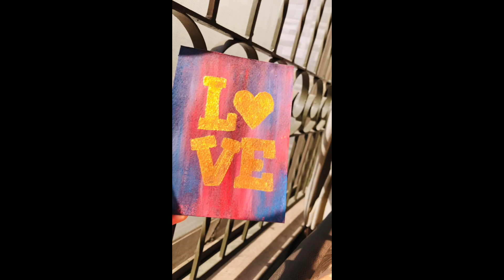LOVE painting best idea♥️/step by step painting tutorial🔥love art youtube satisfying@zeehab_art